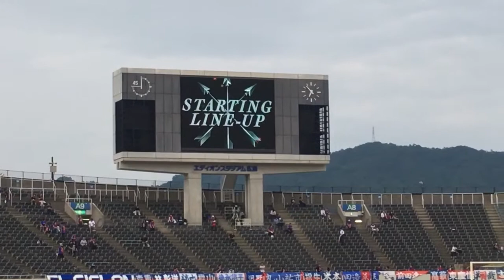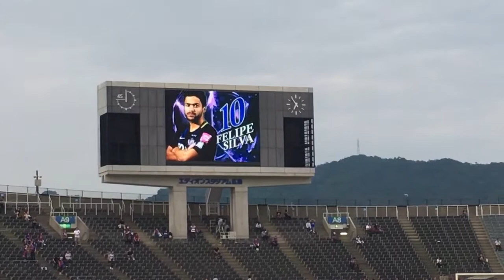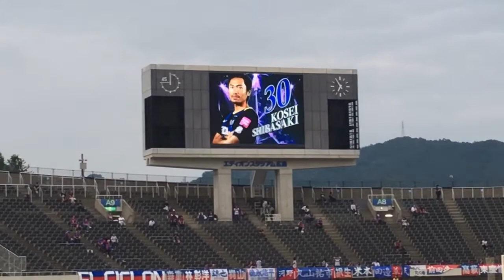170628 サンフレッチェ選手紹介(FC東京戦)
17年６月２８日ルヴァンカップ・プレーオフ第１戦。サンフレッチェ広島VSFC東京戦。サンフレッチェ広島選手紹介。
中林洋次、清水航平、丸谷拓也、稲垣祥、高橋壮也、松本泰志、茶島雄介、長沼洋一、フェリペ・シウバ、宮吉拓実、工藤壮人、廣永遼太郎、野上結貴、水本裕貴、柏好文、森島司、柴﨑晃誠、アンデルソン・ロペス